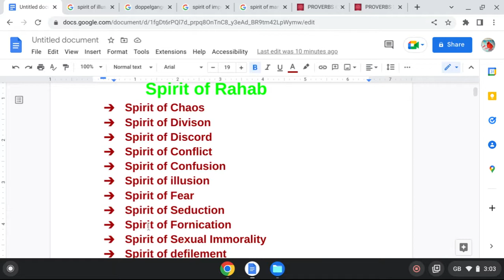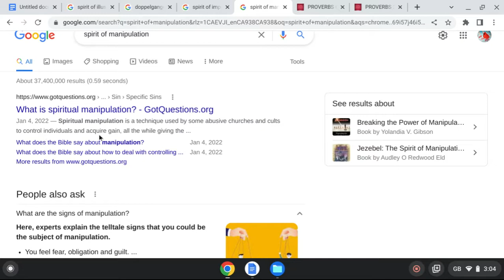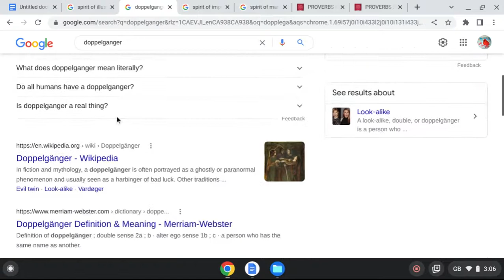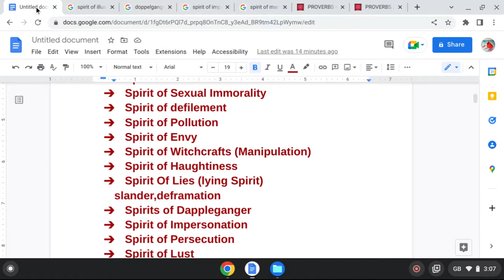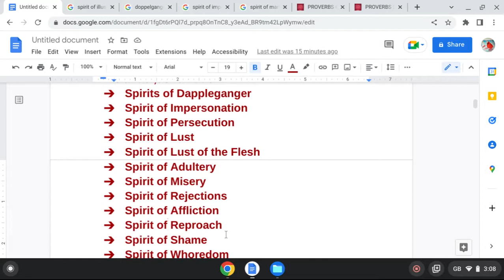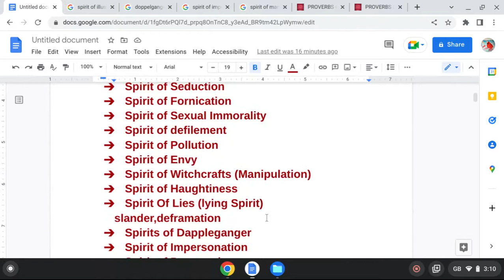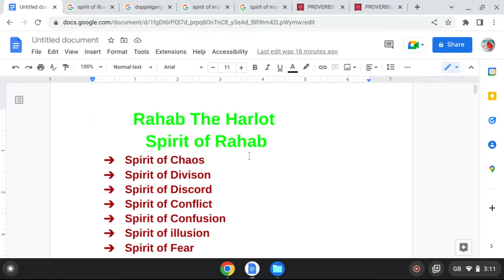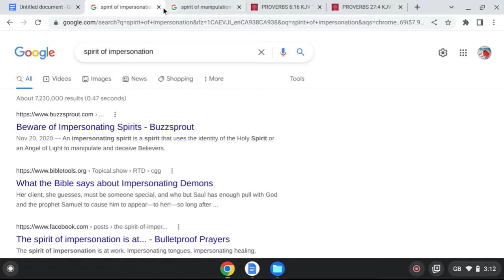Rahab The Harlot Spirit of Rahab And The Evil Spirits Associated With Her PT3